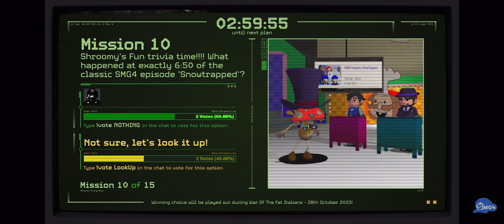Ad Timer Out Smg4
Looks like smg4 didint had a Adblock